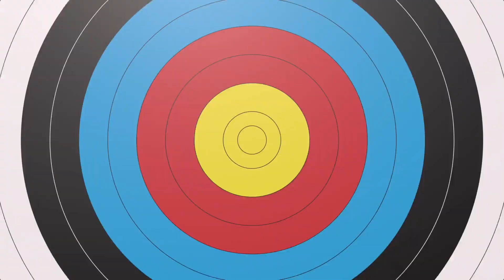Catch & Cook with my JAVA PRO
# java pro Indonesia